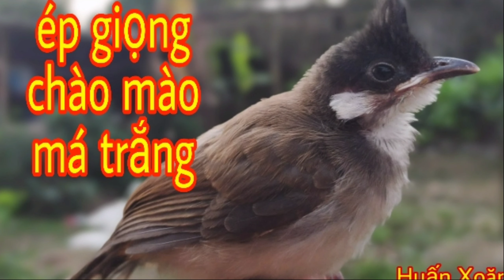Ép Giọng Cho Chào Mào Má Trắng Thành Sông Kon Chuẩn 100%, นกกรงหัวจุก